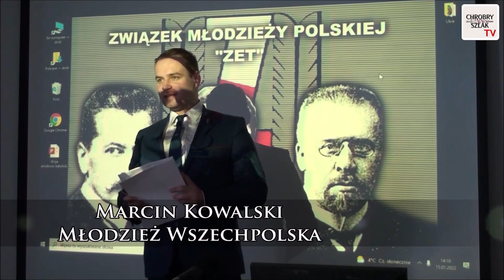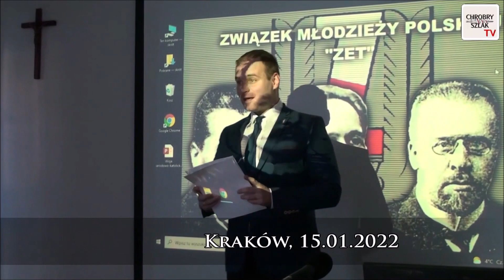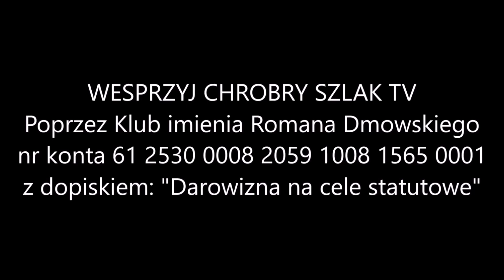Młodzież Wszechpolska w początku lat 90tych XX wieku. Następczyni Zetu? - Marcin Kowalski